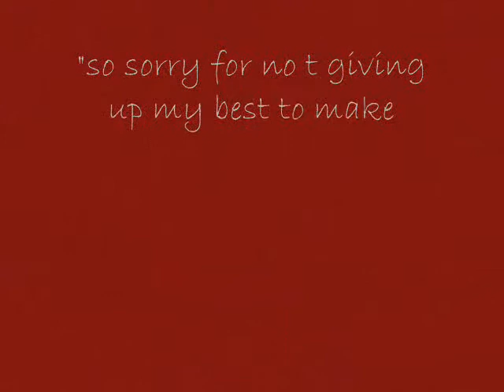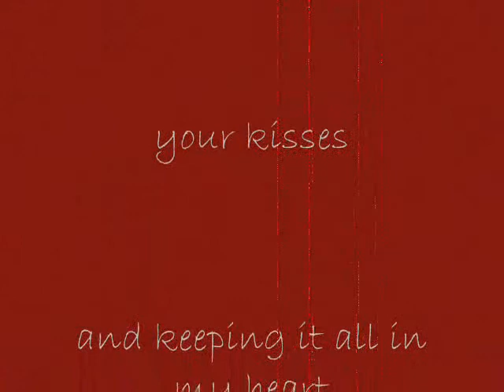WHEN SHE CRIES by restless heart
it doesn't mean i dont cry ,,,eversince i was a child it's always in my back ..and my wife ease it the pain inside of me..she 's the only one can do